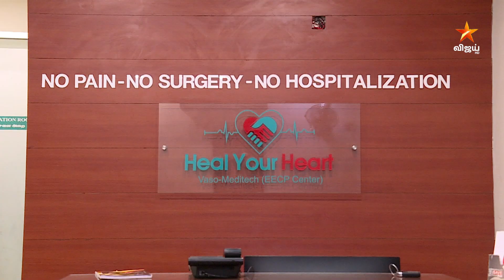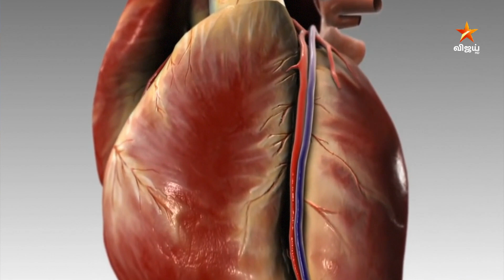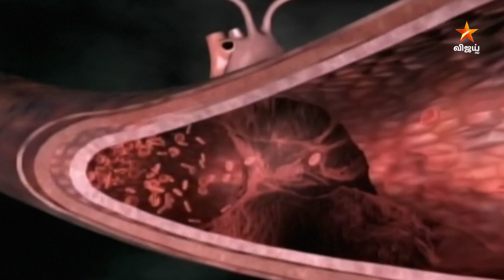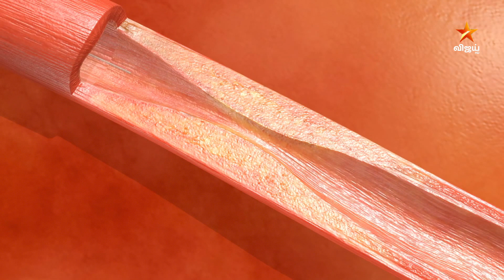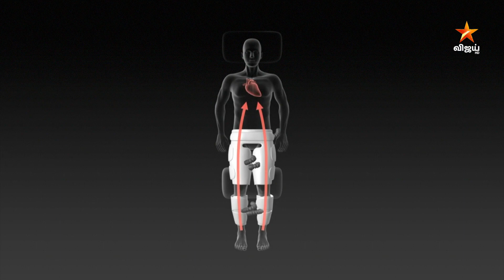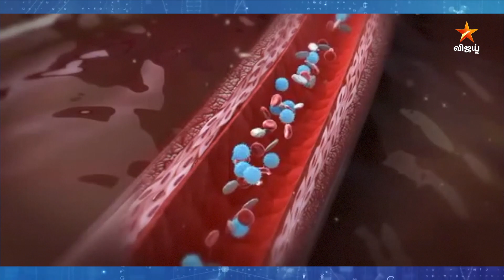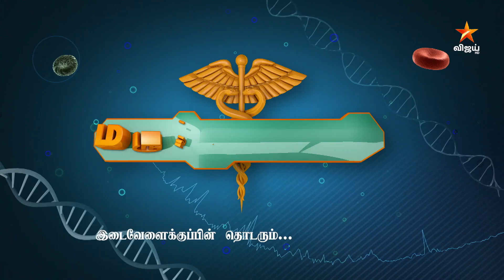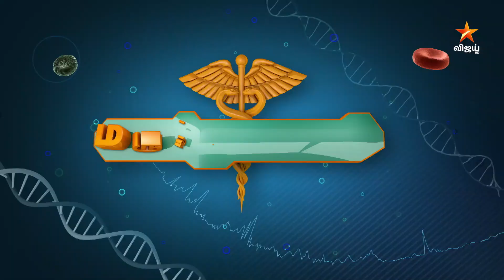Non-Surgical Cardiac treatment (EECP)Vijay HD/Maruthuva Neeram/ 24th June 2018